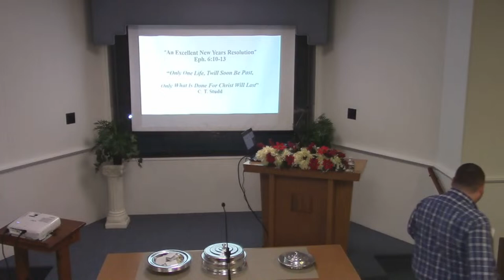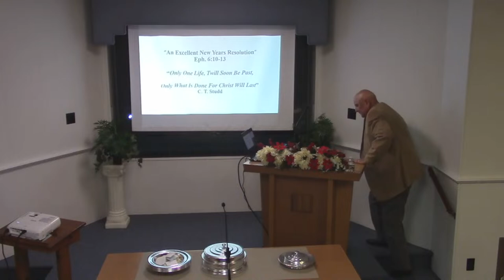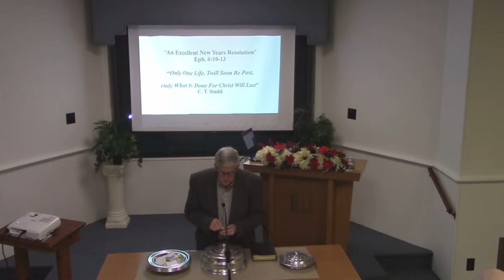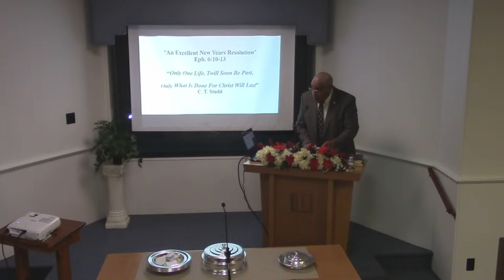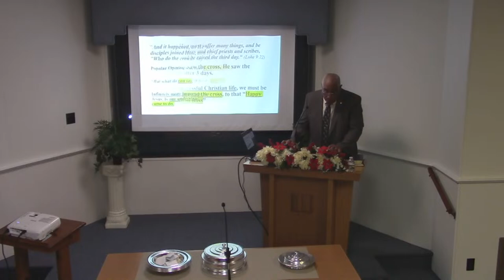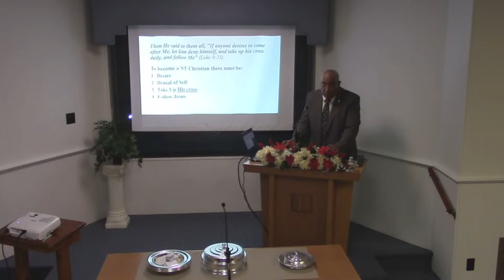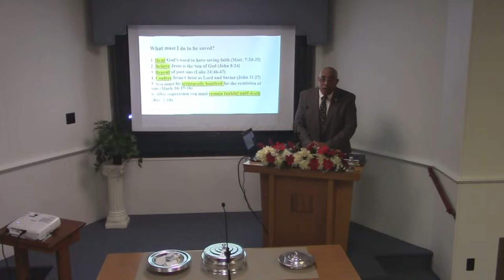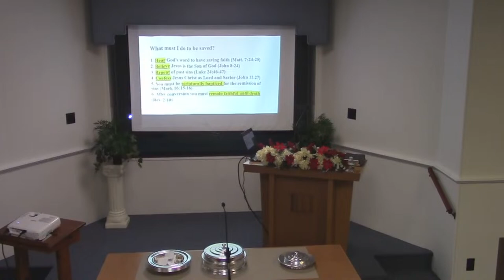Dec, 31, 2023 AM "An Excellent New Year's Resolution"